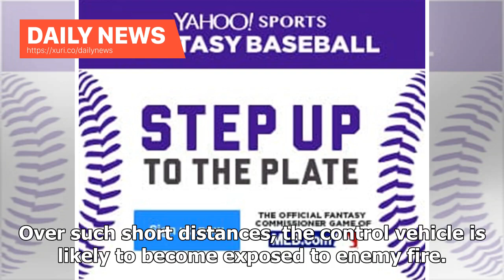Daily News - Russias Uran-9 Robot Tank Went to War in Syria (It Didnt Go Very Well)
In May 2018, the Russian military revealed it had combat-tested its Uran-9 robot tank in Syria. The diminutive remote-control tank is noted for its formidable gun and missile armament. However, just a month later Defense Blog reported that Senior Research Officer Andrei Anisimov told a conference at the Kuznetsov Naval Academy in St. Petersburg that the Uran-9’s performance in Syria revealed that “modern Russian combat Unmanned Ground Vehicles (UGVs) are not able to perform the assigned tasks in...